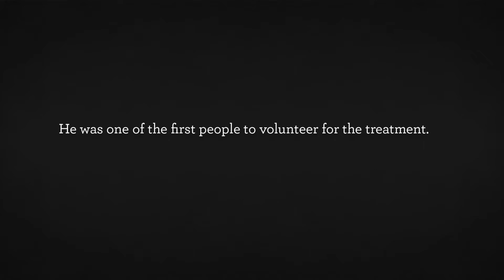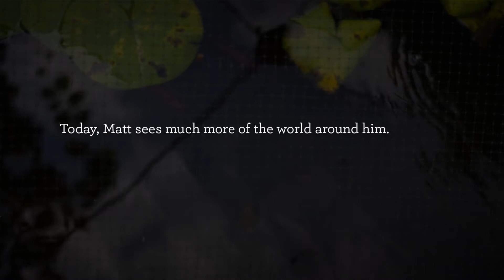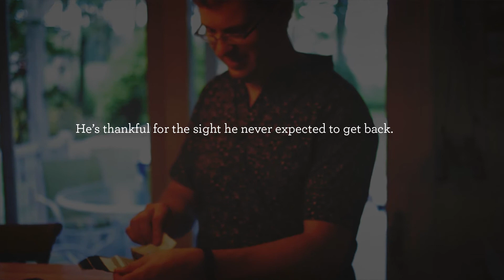What is Leber’s congenital amaurosis?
Gene therapy treats man for inherited blindness – Matthew Schwarte received treatment in 2008 when he traveled from his home in Indiana to the UF College of Medicine to receive retinal AAV gene therapy.